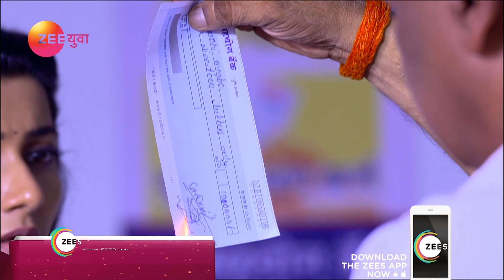Sur Rahu De | Marathi Serial | Episode - 26 | Webisode | Gauri Nalawade, Sangram Salvi | Zee Yuva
Sur Rahu De is a Marathi drama television show starring Gauri Nalawade, Sangram Salvi, Amita Khopkar and Ila Bate. The story revolves around Arohi, a hardworking, independent girl who runs an eatery at a prime location in Nashik. Her life takes an expected turn when she marries Tanmay, a money minded practical person, who wants to acquire Arohi’s property to start his own business. Will Arohi fall in his trap or will Tanmay have a change of heart?